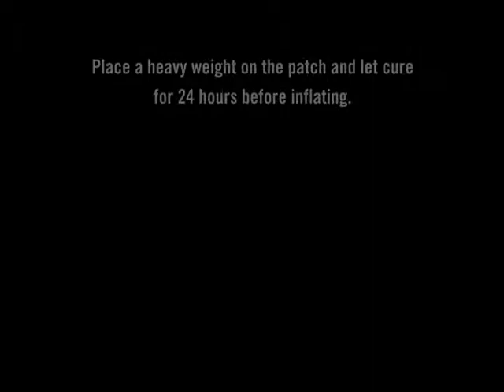Rave Aqua Jump 120 - 2871900 - SavvyBoater.com Videos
Need to repair your Rave Aqua Jump 120 water trampolines? Watch our video to find out how!